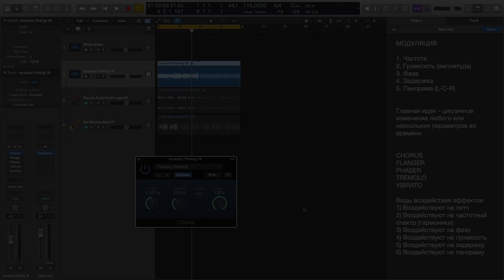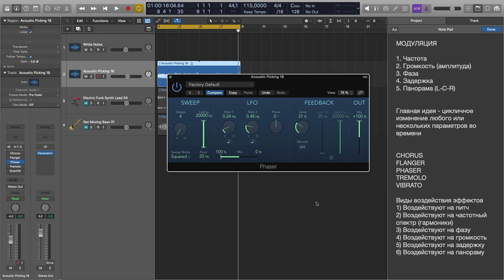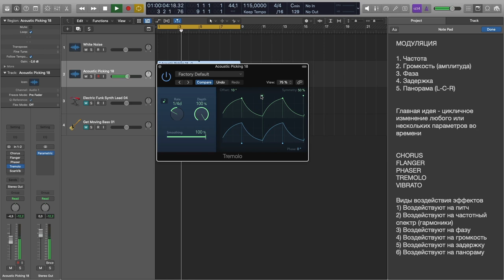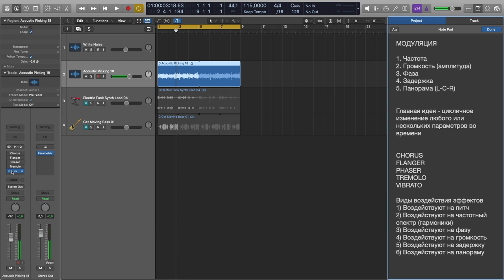Просто о сложном. Курс 5: Модуляционные эффекты. Урок 2. Виды модуляционных эффектов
Цена курса — 490 рублей. Пройдя 8 уроков Вы узнаете:
• на какие параметры звука влияют модуляционные эффекты;
• шесть категорий модуляционных эффектов;
• принцип работы Chorus, Phaser и Flanger;
• какие модуляционные эффекты представлены в Logic Pro X;
• какие необычные эффекты есть у сторонних производителей.